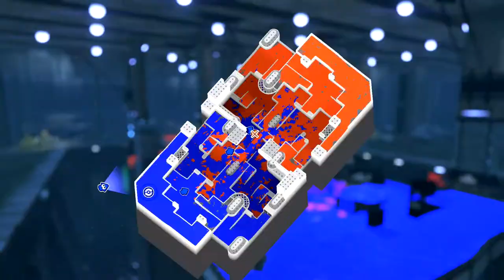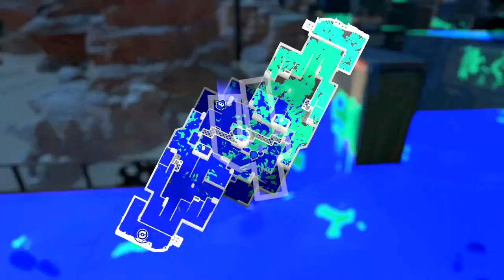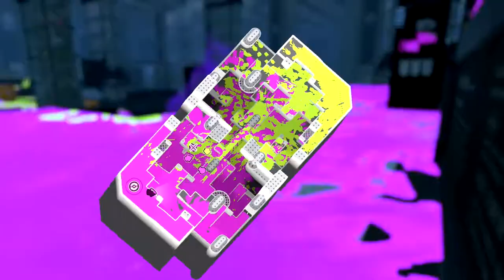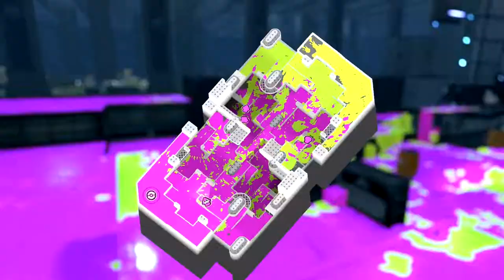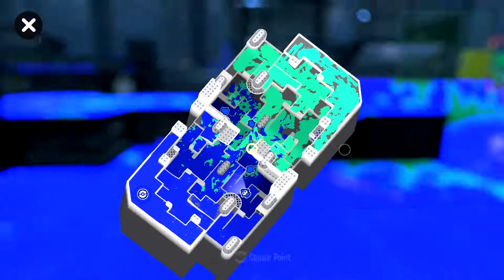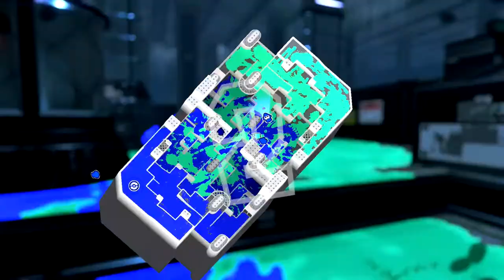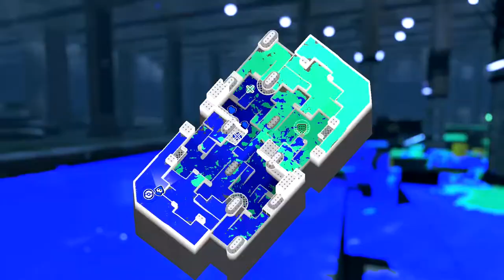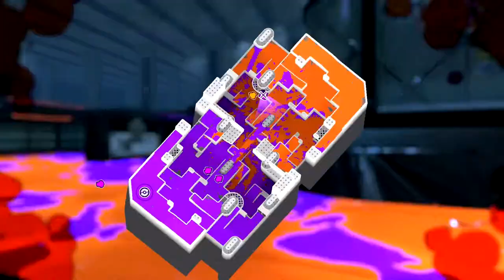Splatoon 3 - Grass vs. Fire vs. Water Splatfest [2-A]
With Slime and 2 other random players, GGs :)

- kebab